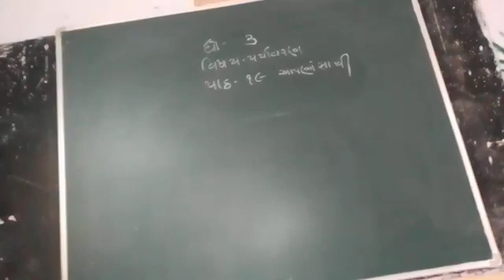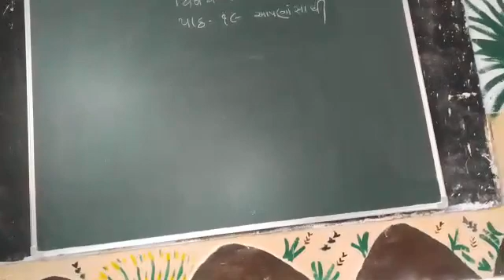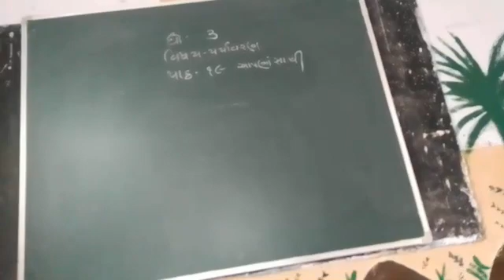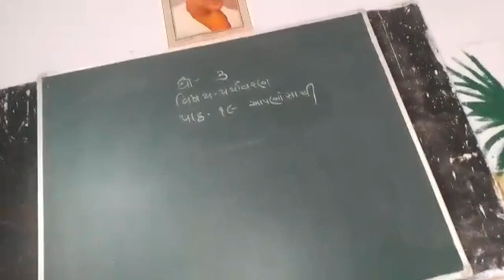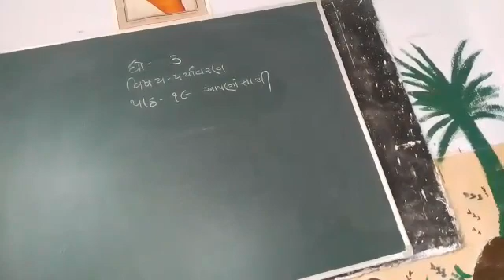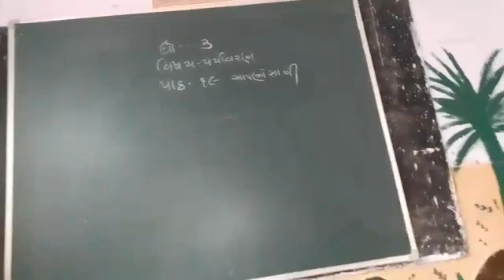27 January 2021(4)